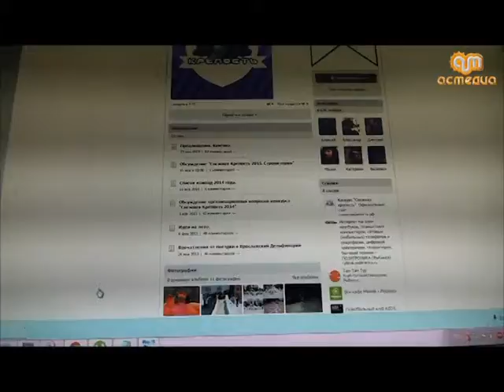Подведение итогов конкурса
С 3 марта стартовало интернет голосование за лучшую снежную крепость в официальной группе в контакте. Отдать свой голос за любую понравившеюся скульптуру жители города смогут до 8 марта